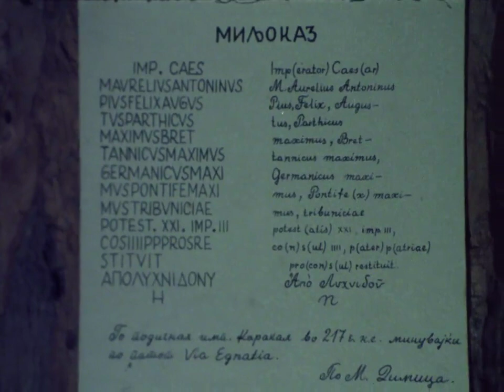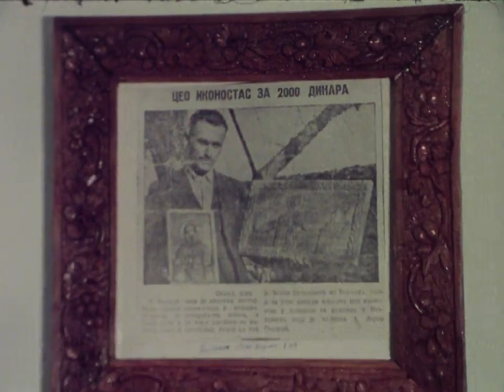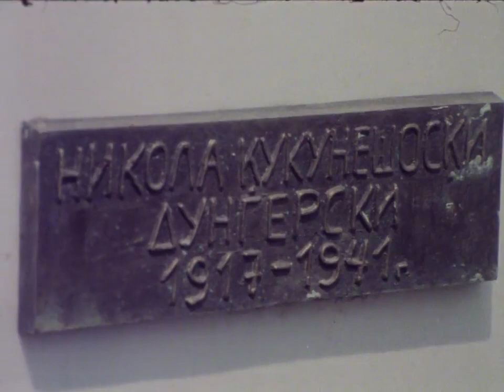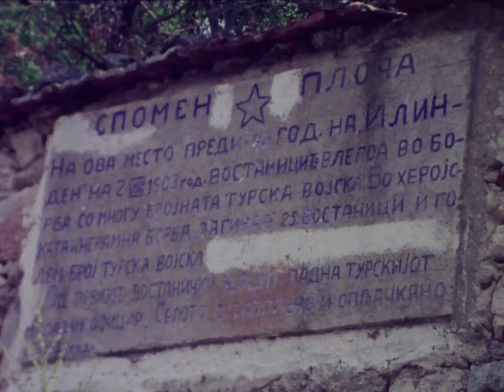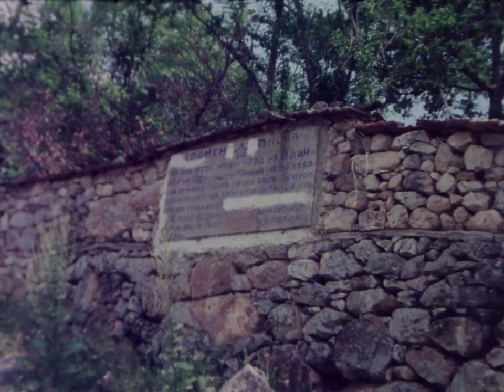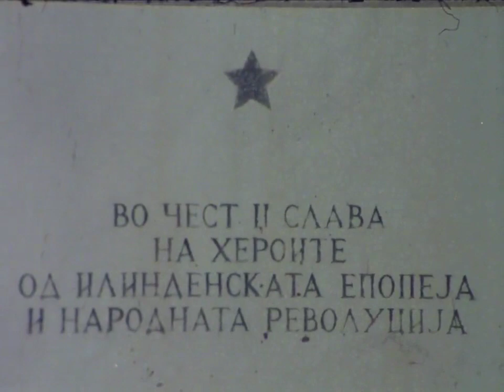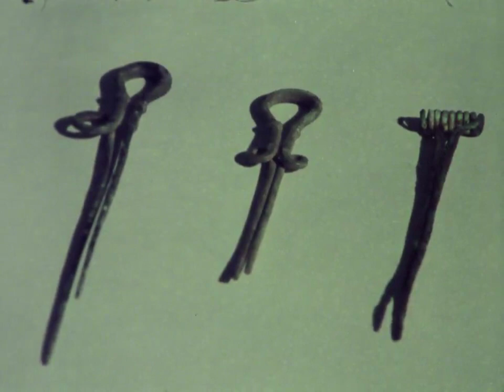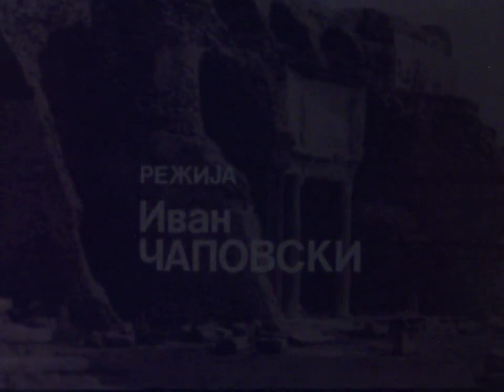Via Ignacija Pons Servili Ii Emisija 18 12 1978g 1 01 1